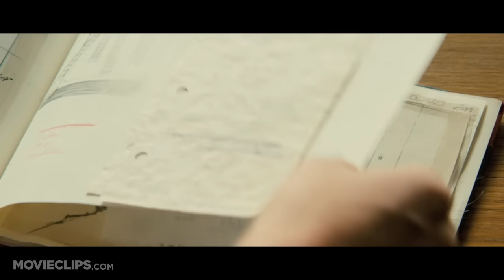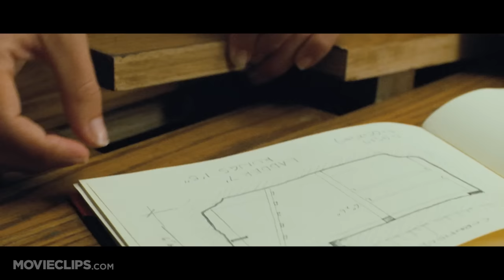The Lovely Bones (8/9) Movie CLIP - Lindsey Finds Evidence (2009) HD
CLIP DESCRIPTION:
Lindsey Salmon (Rose Mclver) breaks into Mr. Harvey's (Stanley Tucci) house and finds a notebook filled with evidence that he killed her sister.

FILM DESCRIPTION:
Fourteen-year-old Susie Salmon (Saoirse Ronan) is just experiencing the pangs of first love when she's viciously murdered by her neighbor Mr. Harvey (Stanley Tucci), a predatory wolf in J.C. Penney clothing. As her family slowly begins drifting apart while struggling to make sense of their loss, Susie bravely attempts to find her footing in the hereafter. Meanwhile, down on earth, Mr. Harvey is feeling confident that he's covered his tracks well enough to get away with the crime, and begins honing in on his next victim -- Susie's younger sister, Lindsey (Rose McIver), who's beginning to suspect that he's not the harmless suburbanite he portrays himself to be. Director Peter Jackson reteams with King Kong and Lord of the Rings trilogy co-screenwriters Philippa Boyens and Fran Walsh to adapt Alice Sebold's bestselling novel for the big screen.

CREDITS:
TM & © Paramount (2009)
Cast: Stanley Tucci, Rose McIver
Director: Peter Jackson
Producers: Philippa Boyens, Marc Ashton, Anne Bruning, Carolynne Cunningham, Peter Jackson, Ken Kamins, Tessa Ross, Steven Spielberg, Fran Walsh, James Wilson
Screenwriters: Philippa Boyens, Peter Jackson, Alice Sebold, Fran Walsh